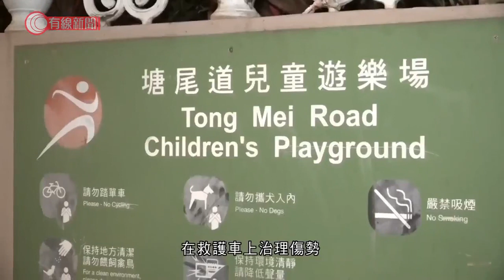旺角15歲青年被多人持棍襲擊 暫未有人被捕 - 20210117 - 港聞 - 有線新聞 CABLE News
【有線新聞】一名15歲青年在旺角被多人持棍襲擊受傷。

遇襲男子身體多處受傷，在救護車上治理傷勢。昨晚近11時，事主在塘尾道170號一個公園被七至八名男子持棍襲擊，途人發現報警。警員到場將傷者送院並在附近一帶兜截，但未有發現，正進一步調查案件。

相關影片:
1. 亞馬遜盆地過百電鰻「組隊」獵食　威力有多大？- 20210115 - 新聞通識 - 有線新聞 CABLE News
2. 疫情挫小巴的士牌價　不少車主斷供甚至破產 - 20200617 - 財經新聞 - 有線新聞 CABLE News